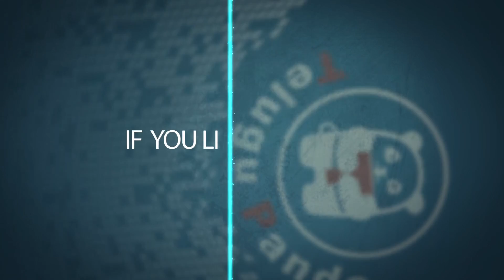Actress Tamannaah Superb Speech @ Naa Nuvve Movie Audio Launch | Naa Nuvve Audio Lunch Highlights